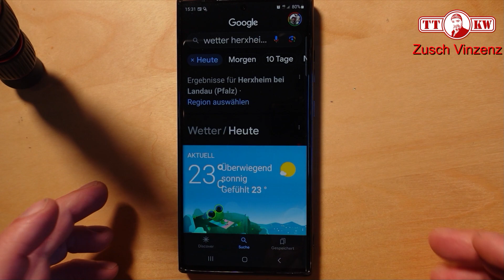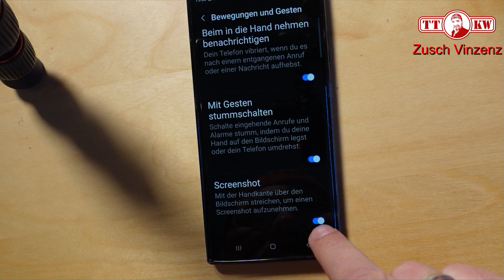Ganz einfach und schnell Screenshot mit dem Samsung S23 Ultra aufnehmen! Smartphone tipp & Trick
So einfach und schnell kannst Du mit Deinem Samsung S23 Ultra einen Screenshot machen (►►Link◄◄ * ) Schritt für Schritt Anleitung

Empfehlenswerte Produkt für das Samsung S23 Ultra
* Tocol mit Schutzfolien
* Mit Kamera Schutz und MagSafe kompatibel
* Ganzkörper Panzerhülle
* Glas Linsen Schutzfolie

Meine Amazon Wunschliste (

Fanpost an:
Toni Zuschlag
01277 Dresden